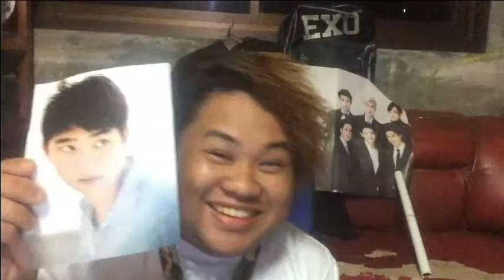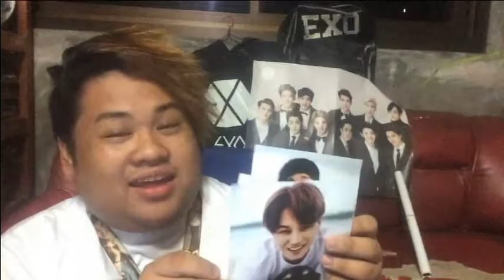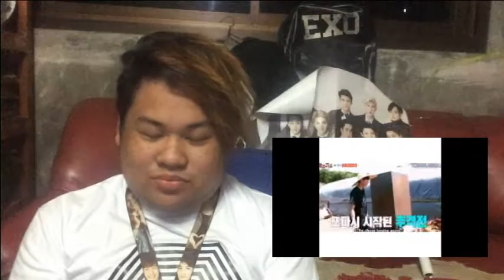Try Not To Laugh Challenge EXO Version !!!!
I'm a Very Big Fan Of EXO I made this Vid for them and to my fellow EXOL fans haha sorry for a audio i'll do better next time ^_^ enjoy

thank you ^_^